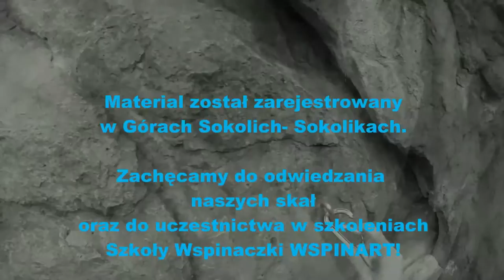WspiNart- Sokoliki flashem: Krzywa - Ambroży VI.3 by Zwierzu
Jeśli chciałbyś/chciałabyś przejść tę drogę On-sight'em, to nie oglądaj ! :)

„Bones Of Birds”, wykonawca: Soundgarden (Google Play • iTunes)